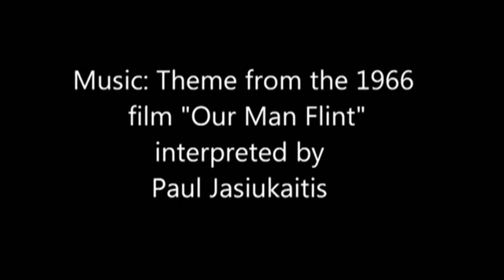The Perils of Gwendoline (John Willie & Tawny Kitaen, "Our Man Flint")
Film excerpt is from the 1984 'jiggle' Indiana Jones style adventure, "The Perils of Gwendoline in the Land of the Yik Yak", based on John Willie's 1940-50s BDSM cartoons and featuring the late Tawny Kitaen in the title roll. I found the text in the upper left at the end, "Into Bondage? Tie Up Your Date!" rather amusing. The surreal giant crossbow scene is worthy of Dali.

Music is my tikki-surf-spy electric guitar rendition of the 1966 film theme for "Our Man Flint".